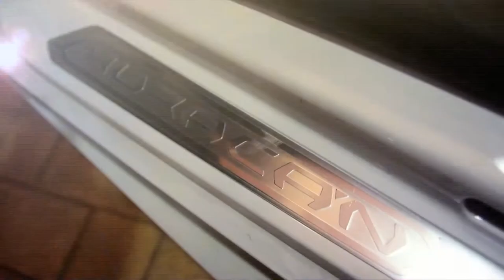IBV Supercar Club Lamborghini Huracan Launch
IBV Supercar Club proudly launches the Lamborghini Huracan at the IBV Arena in Durban, South Africa.